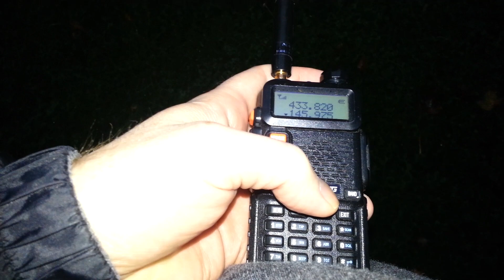Amateur Radio Satellite Fox-1A (AO-85)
Receiving the new Fox-1a AO-85 ham radio satellite launched by AMSAT.

Just using a basic Baofeng UV-5R and a Nagoya antenna to listen in on the FM repeater on board the tiny cubesat.

Just fun to go outside and listen when the satellite comes over.  Lots of HAM radio chatter on the bird :)

Some Callsigns heard from EN93:

KC9PIE
K8YSE
VE4NSA
KC9ELU in EM79
KD8CAO in EN62  - Did I hear that right that he had a QSO with his dad???

Periscope: mkmeorg
Meerkat: mkmeorg

Cheers!